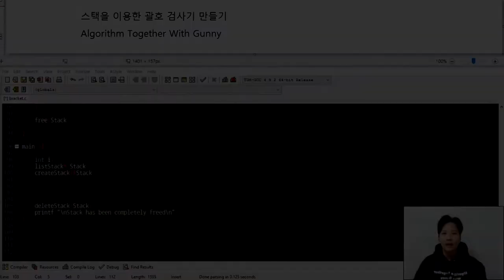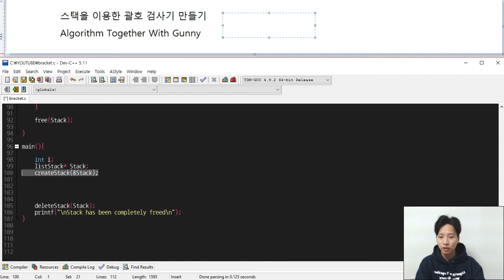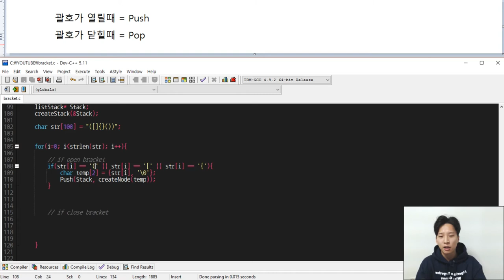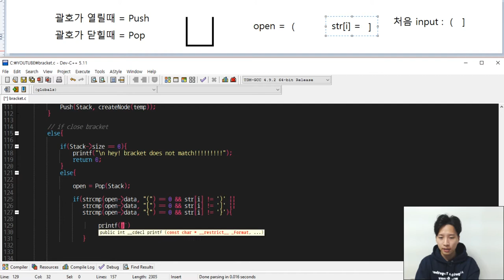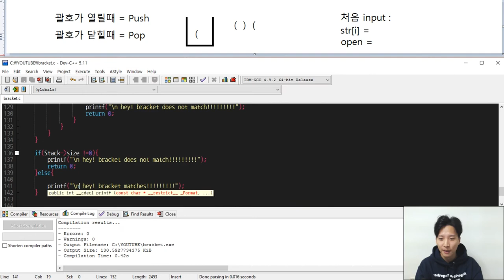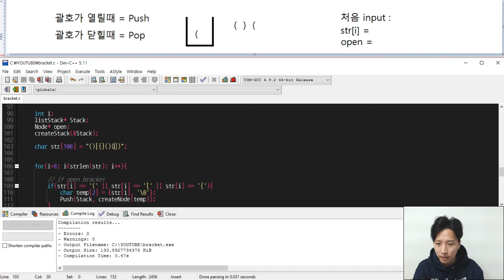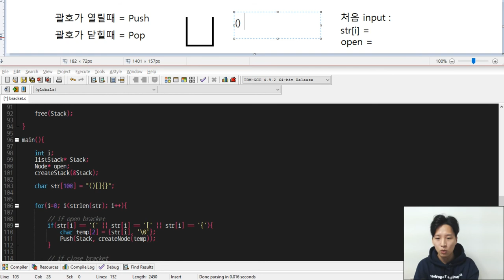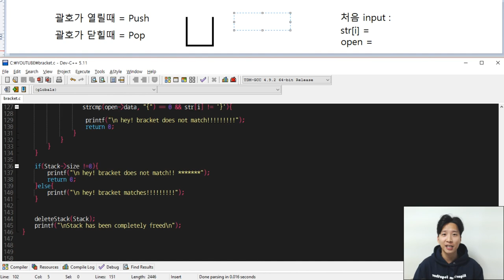(알고리즘)스택을 이용한 괄호검사! C언어로 코딩해요 - by Gunny